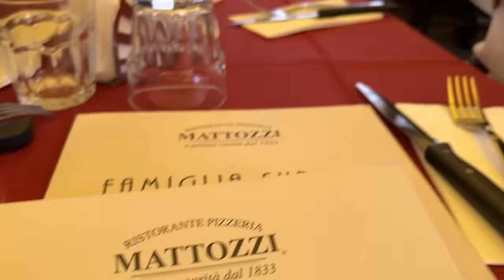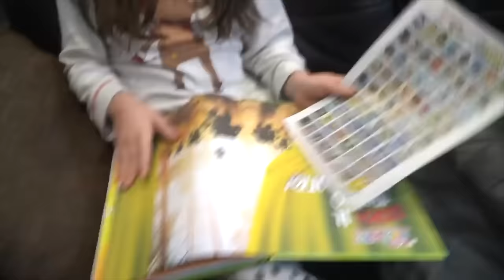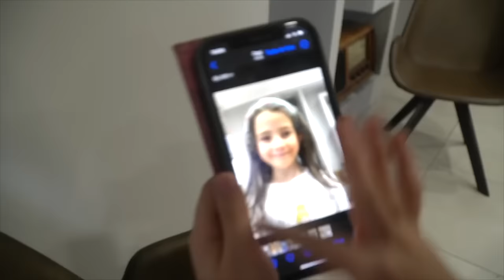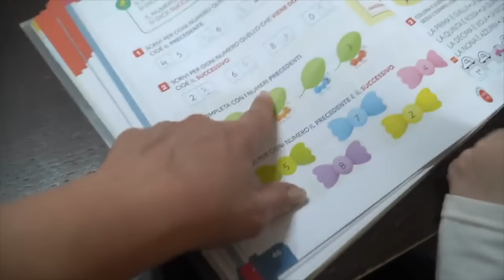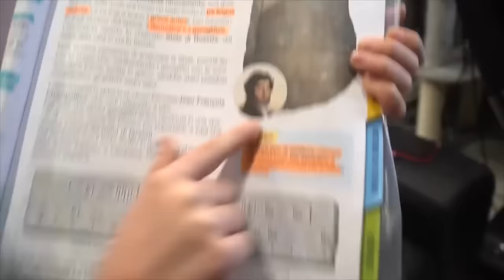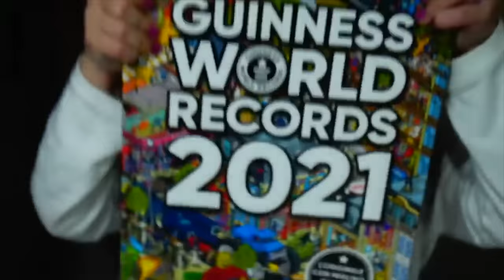FACCIAMO SHOPPING A NAPOLI E MANGIAMO LA PIZZA BUONISSIMA